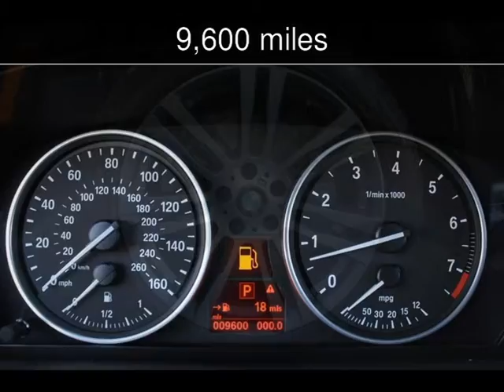2013 BMW X5 Sport Activity xDrive35i Used Cars - San Rafael,California - 2013-08-30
See more details about this used car This 2013 BMW X5 Sport Activity xDrive35i with 9,600 miles is for sale at California Motors.